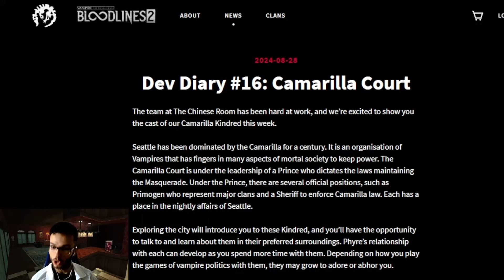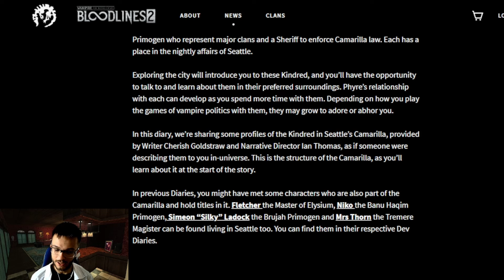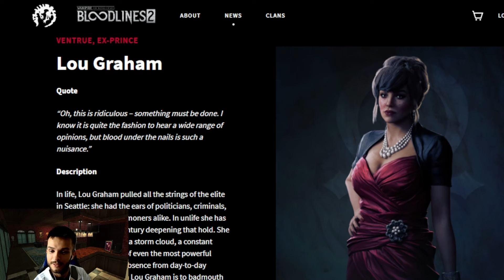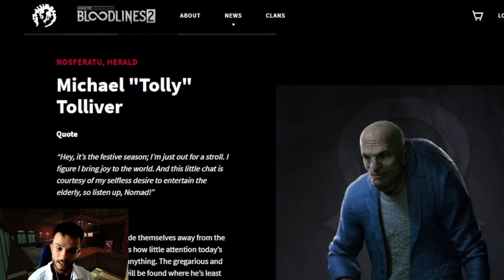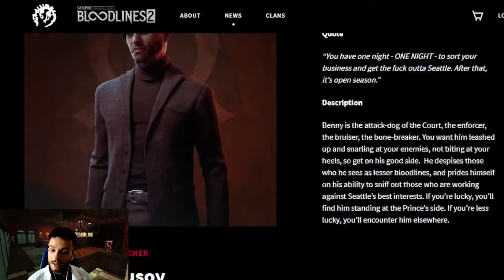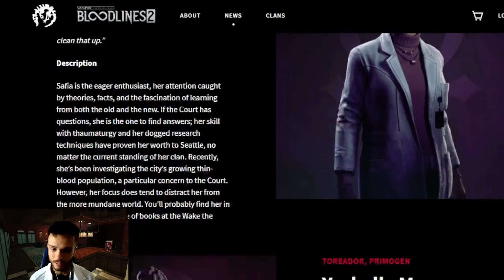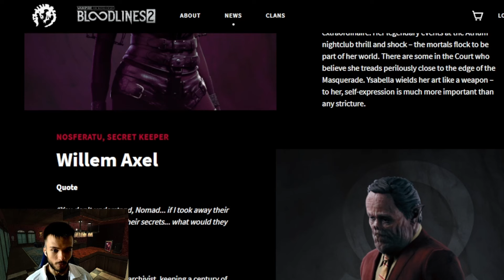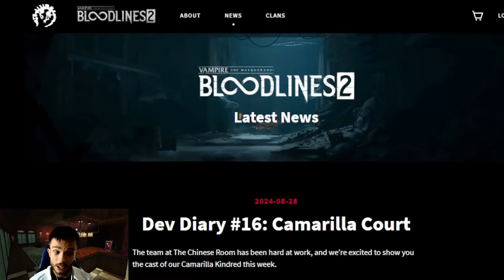VTM Bloodlines 2- Camarilla Court of Seattle - Dev Diary Overview